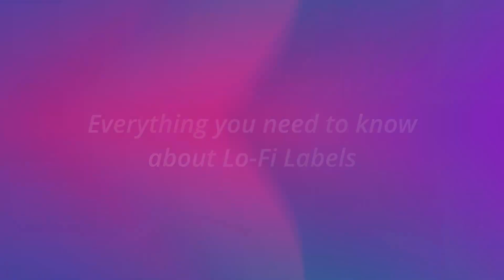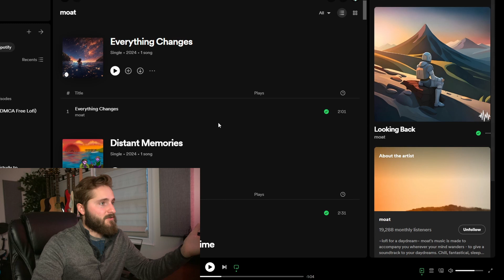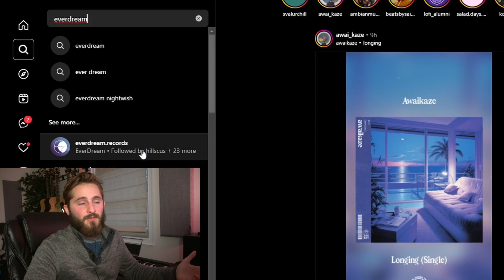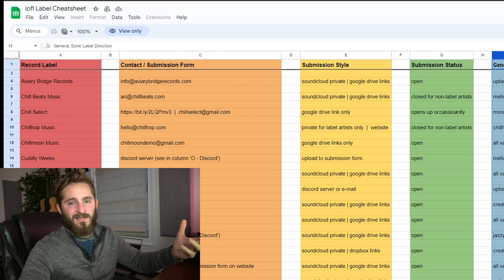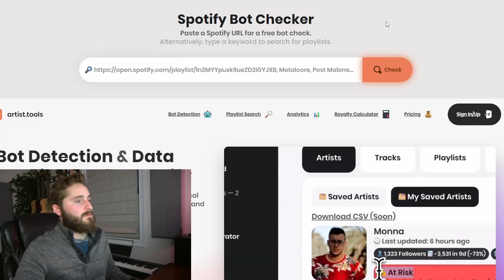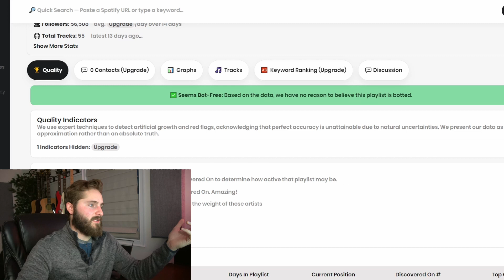Everything You Need to Know About Lo-Fi Labels (Beginner’s Guide)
When I first started producing lofi I had no idea how lofi labels worked, and definitely didn't know just how many existed. It was a long slow process to learn everything I know now, so I'm hoping this video can help you skip some of the confusion and give you an introduction to the wonderful semi-underground world of lofi labels! Honestly, they're some of my favorite online communities to hang out in, and it doesn't hurt that they can really help get your music heard. As always, let me know if you have any questions or if there's you want to see me cover in a future video!

Give me a follow on Instagram @moat.lofi

-CHAPTERS-
00:00 Introduction
00:46 What Lofi Labels Provide
02:30 How to Find Lofi Labels
05:08 Odd Panda's Lofi Label Spreadsheet
05:45 How to Submit to Lofi Labels
06:27 What to Expect with Lofi Labels
07:27 What to watch out for with Lofi Labels
09:35 How to Check Playlists for Bots
11:07 Sign Off

—RECORDING EQUIPMENT—

Great beginner audio interface
The audio interface I use

Great beginner microphone
Everyone’s favorite microphone

—DIGITAL AUDIO WORKSTATIONS (DAWs)—